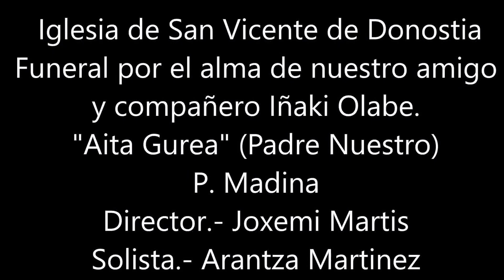"Aita Gurea". (Padre Nuestro)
Iglesia de San Vicente de Donostia
Director.- Joxemi Martis
Solista.- Arantza Martinez